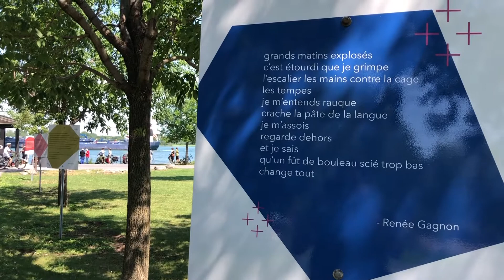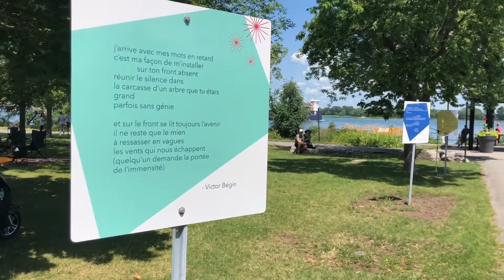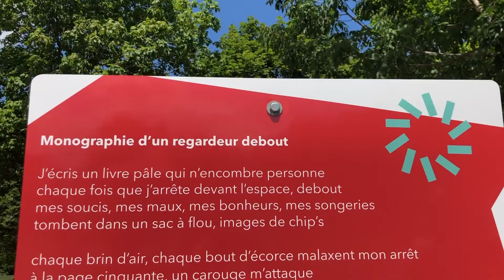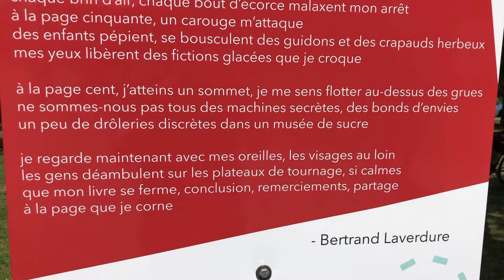Allée de la poésie 2021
L'Allée de la poésie, 1ère édition, 10 juillet au 10 septembre 2021
Un projet de la Maison de la culture Mercier et La poésie partout
(dans le cadre de sa série d'activités Dehors est un poème)

Avec Victor Bégin, Jessica Côté, Renée Gagnon, Symon Henry, Sarah Khilaji, Bertrand Laverdure, Kevin Ménard, Martha Tremblay-Vilão, Rémi Villemure et Charline P. William.

Animation et coordination du projet : Flavia Garcia
Photos et vidéos : Ann-Marie Hamel, Jonathan Lamy et Alice Rivard
Prise de son : Laure Neria / Montage vidéo : Jonathan Lamy